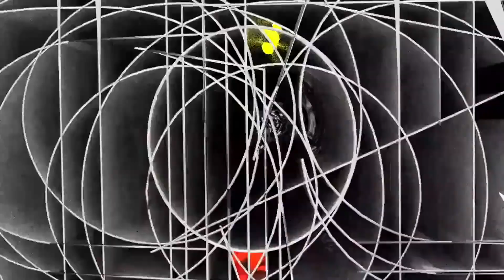Tommy Gold | Boiler Room London: Lord Apex & Friends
Tommy Gold – live from Lord Apex & Friends in London.